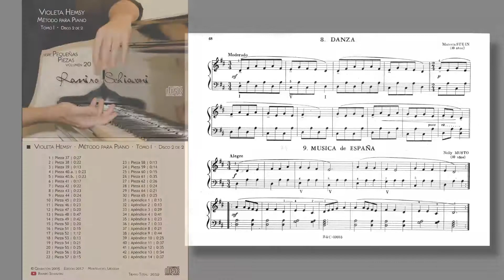Violeta Hemsy: Método de Piano - Tomo 1 No. A 8